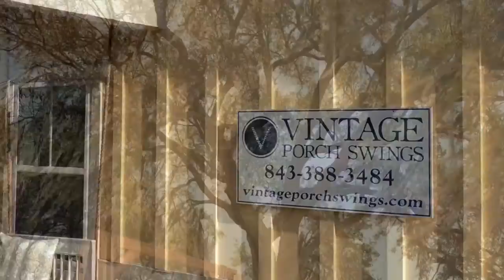Vintage Porch Swings - Welcome!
Hand made hanging beds with artisan finishes sent all over the world from Charleston, SC, home of many porch views! Thanks!